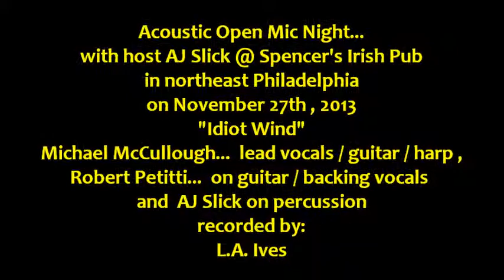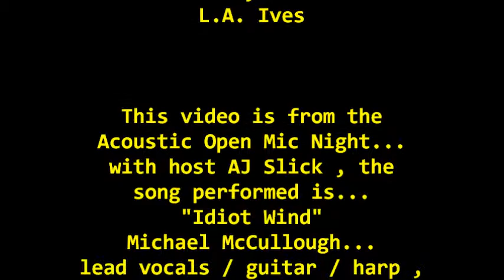Mike McCullough... "Idiot Wind" acoustic open mic night @ Spencer's 11-27-13 recorded by L.A. Ives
Idiot Wind , performed @ Spencer's Irish Pub in northeast Philadelphia... this was a "acoustic open mic" night hosted by AJ Slick that was held on Thanksgiving Eve 11-27-13 . On lead vocals / guitar / harp for this tune is Michael McCullough with Robert Petitti on guitar / backing vocals and with AJ Slick on percussion . Spencer's is a cool place to see some live music and get a bite to eat with your favorite beverage... free parking off street parking . *Video Disclaimer... the viewer is reminded that this video was recorded with my "Cheap Ass Freaking FLIP Pocket Camcorder" and does not reflect the actual quality of the bands live performance... it is what it is , so please enjoy it anyway , video footage recorded by: L.A. Ives .